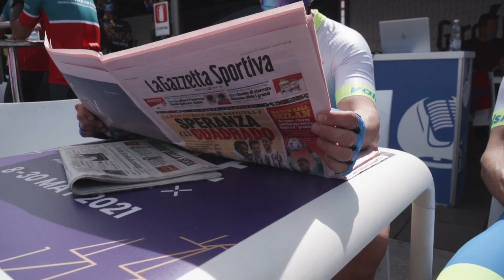Giro-E | Best of 1 Week